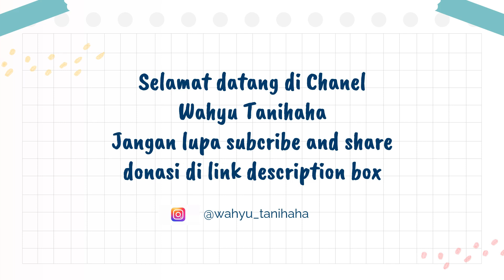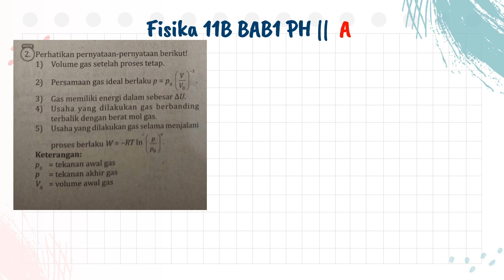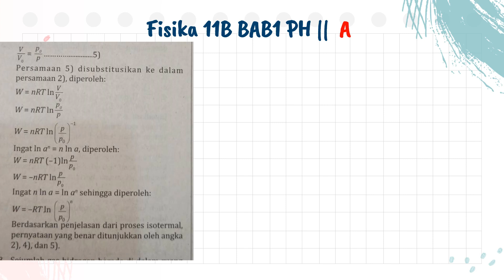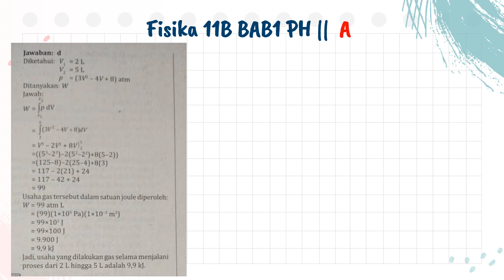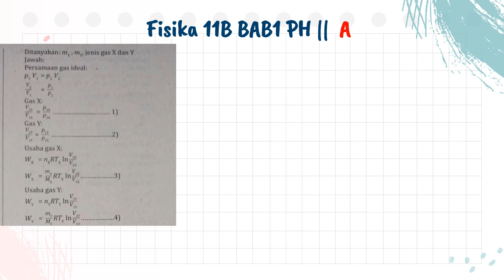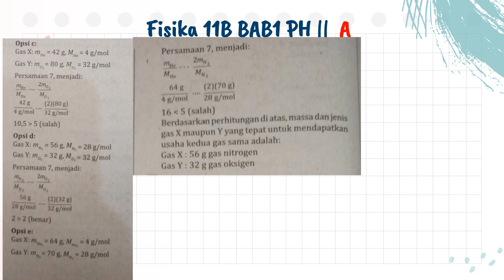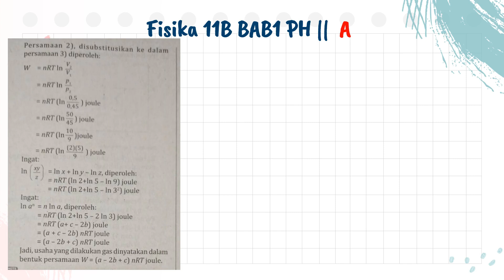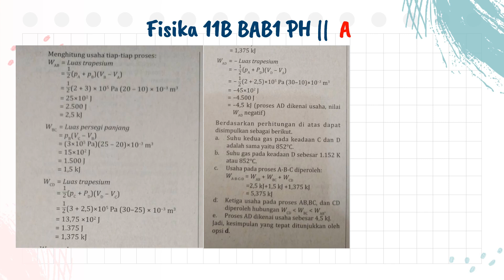Fisika 11B Bab1 Ph Part 1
☑️ Playlist Kunci Jawaba Pr Intan Pariwara Fisika 11B

termodinamika 1. főtétele,
termodinamika 2. főtétele,